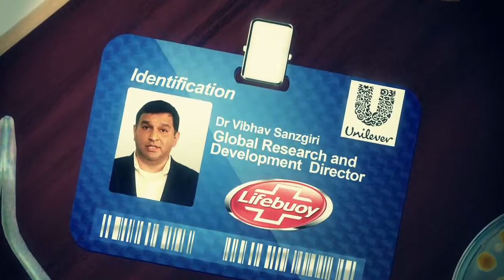Dr Vibhav R Sanzgiri PHD) Unilever R&D Director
"Nothing can be more inspirational or energizing than to realize that the work that we do and products that we develop are helping save children from dying. This is not just a job. It's a life-changing opportunity."

Dr. Vibhav Sanzgiri, Head of Lifebuoy R&D, develops all our latest germ-busting products!